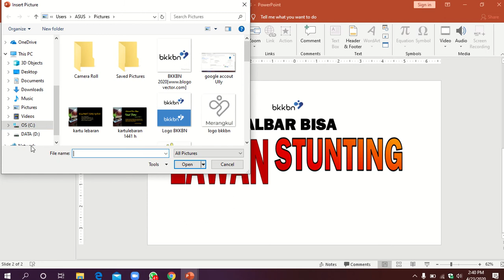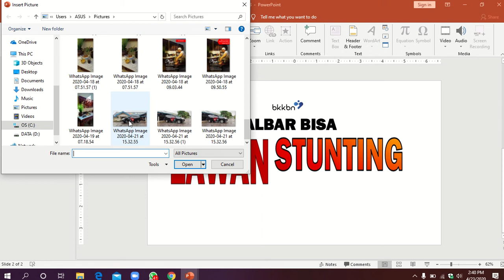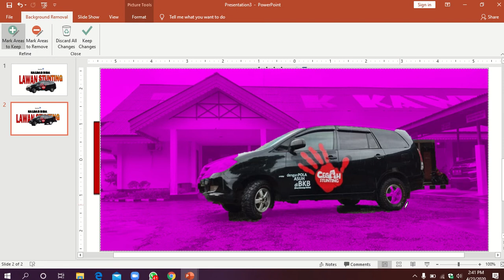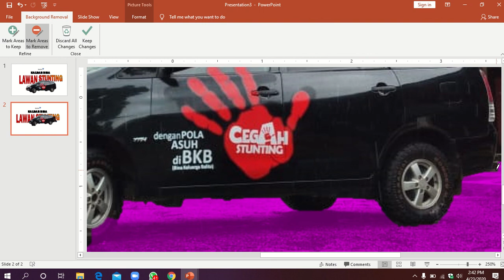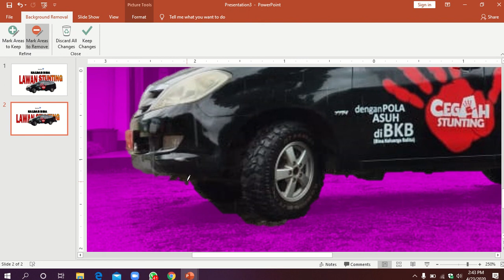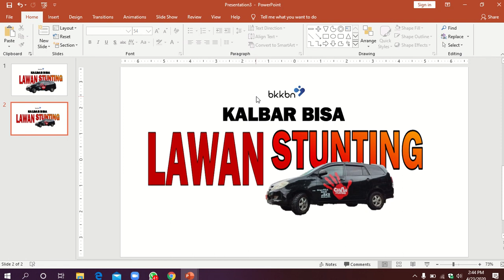RAHASIA CARA MENGHILANGKAN BACKGROUND GAMBAR DENGAN PTT (Pelajaran 3)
TUTORIAL 3
Assalamualaikum
Video ini judulnya adalah CARA MENGHILANGKAN BACKGROUND GAMBAR DENGAN PTT (Pelajaran 3).

Tutorian sederhana menghilangkan latar belakang foto atau gambar ini kami sajikan untuk teman-teman PKB/PLKB di lapangan yang senantiasa menyiapkan bahan pelajaran atau KIE Pembangunan Bangga Kencana. Diharapkan akan menjadikan bahan tayang kawan-kawan lebih menarik. mohon maaf apabila ada kesalahan. Kami harapkan kritik dan saran dari kawan-kawan sekalian. terimakasih